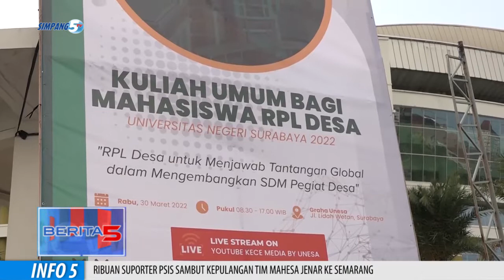MENTERI DESA PDTT BERSAMA BUPATI BOJONEGORO RESMIKAN RPL DESA DI UNESA, SURABAYA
MENTERI DESA/ PEMBANGUNAN DAERAH TERTINGGAL/ DAN TRANSMIGRASI/ ABDUL HALIM ISKANDAR BERSAMA BUPATI BOJONEGORO/ SERTA REKTOR UNESA/ SECARA RESMI TELAH MEMBUKA KEGIATAN PERKULIAHAN MAHASISWA RPL DESA DI GRAHA UNIVERSITAS NEGERI SURABAYA//